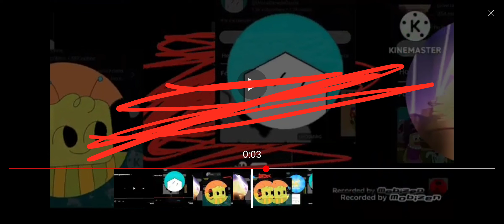i ruin @BrentleyAUTTPAZNTPUTTDAYFGA 's video once again😡